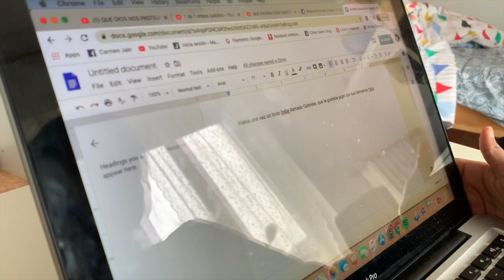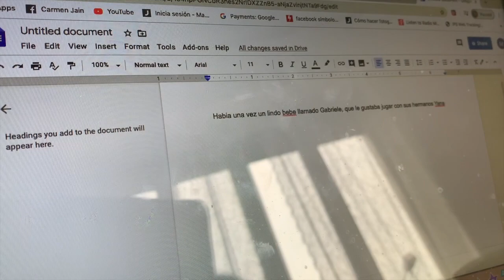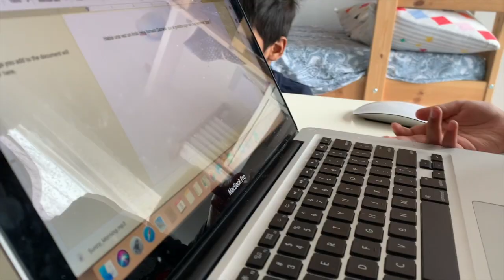SALIMOS A CAMINAR y a Visitar a mi Mama- Una Familia Tricultural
Mi otro Canal de Belleza